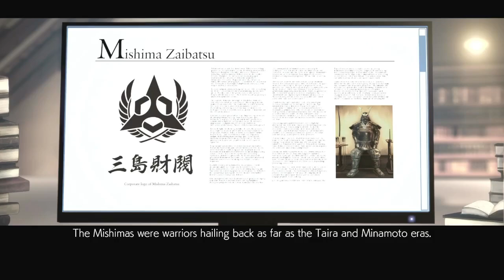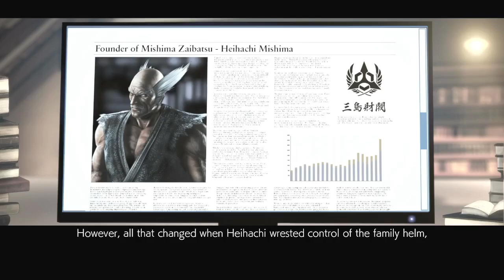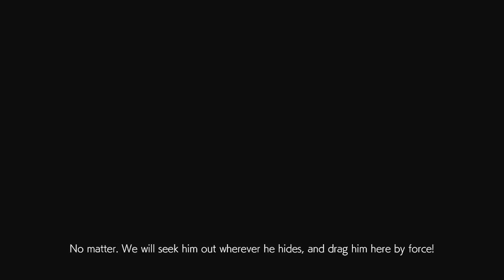Tekken 7 Story: Chapter 4 Gameplay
Jin Kazama